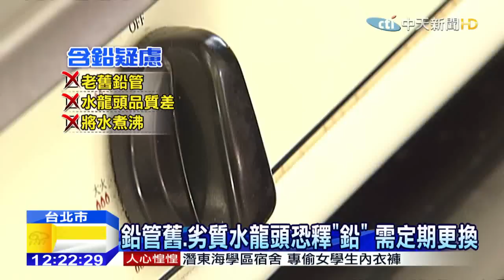20151019中天新聞 老舊鉛管恐釋「鉛」專家：「嚐味道」可辨別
全台有三萬多戶，是鉛製水管，住戶可能天天喝下鉛水，嚴重可能導致鉛中毒！由於鉛可能融進老舊水管當中，專家建議，民眾可靠喝起來如果有甜甜澀澀味道的辨別方法來辨識，一旦有異狀,就要趕緊將水送驗，如果擔心,早上第一次用水時，先讓水龍頭放流數分鐘，或購買可去除重金屬的淨水裝置，也是解決方法！